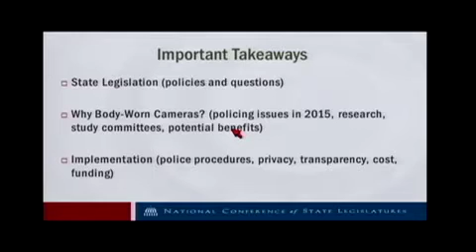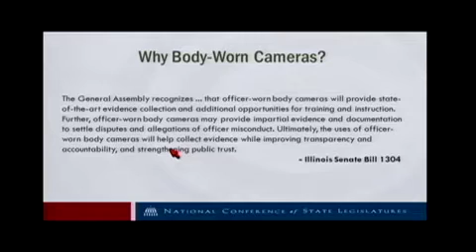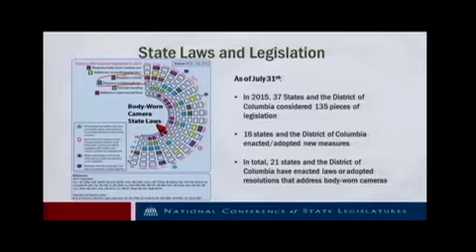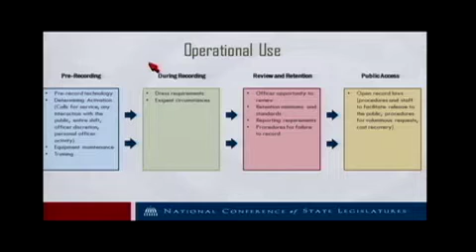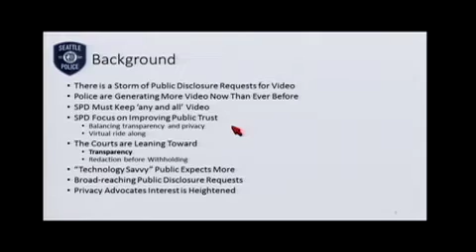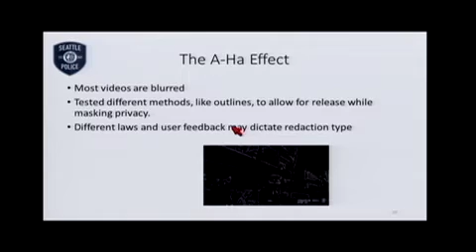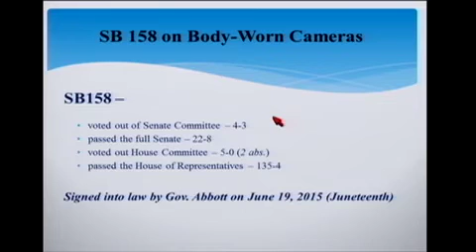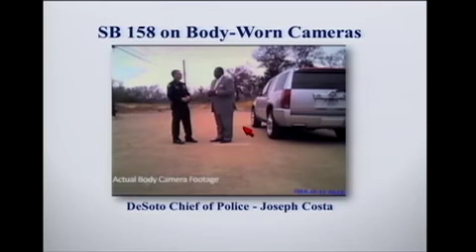Eyes on Crime: Police Body-Worn Cameras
Officials of the Seattle Police Department discuss their pilot program on body-worn cameras. See use of cameras, view video records and learn about and discuss the potential benefits and drawbacks of body-worn cameras in addressing public confidence in policing.